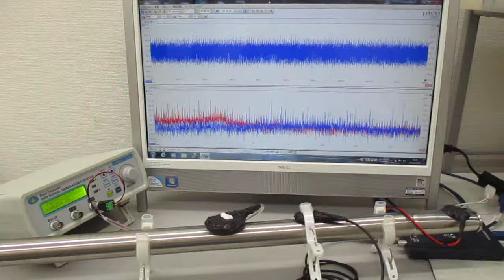メガヘルツの超音波システム（表面弾性波の発振制御技術）